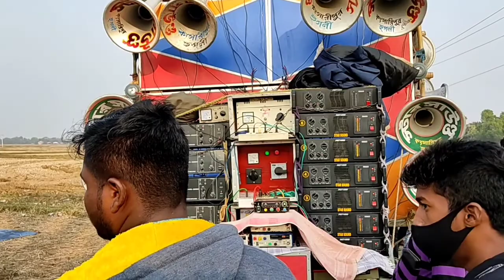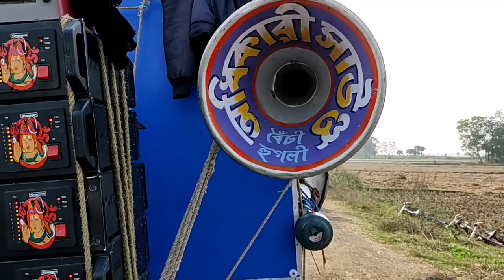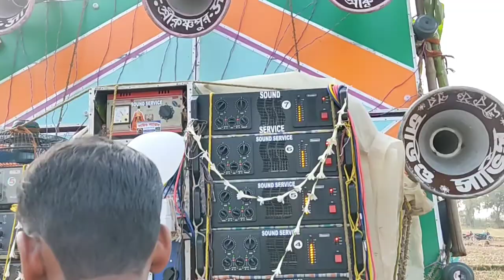বোড়শুয়া পিকনিক ২০২২ অল মাইক সেট। ৬ টা ৩০ এর সেট 💥💥💥💥💥💥